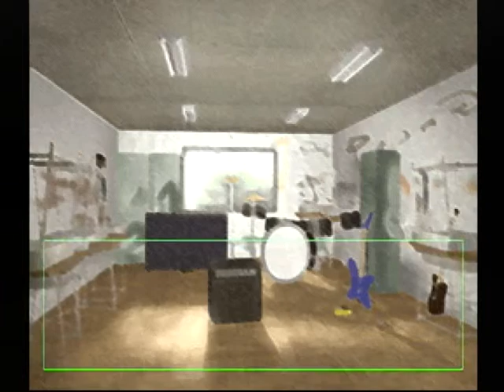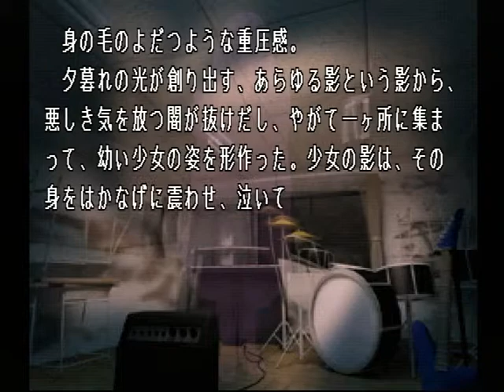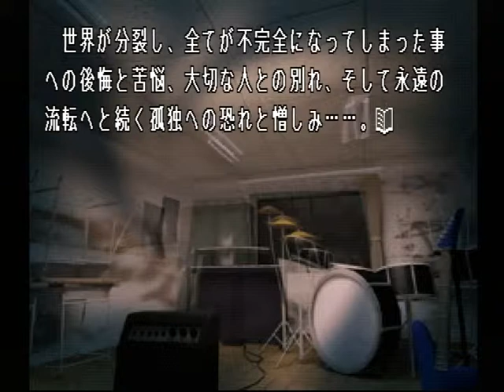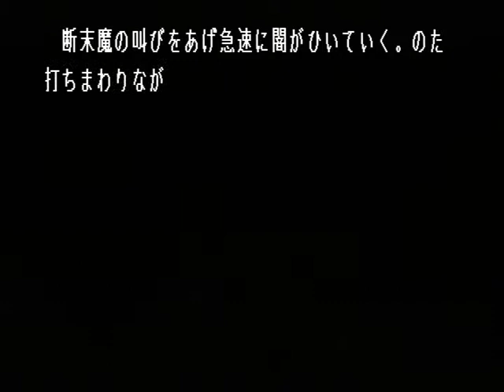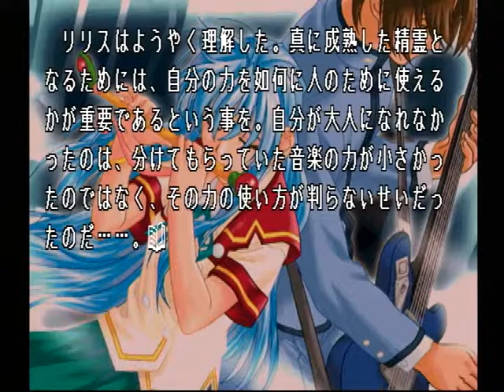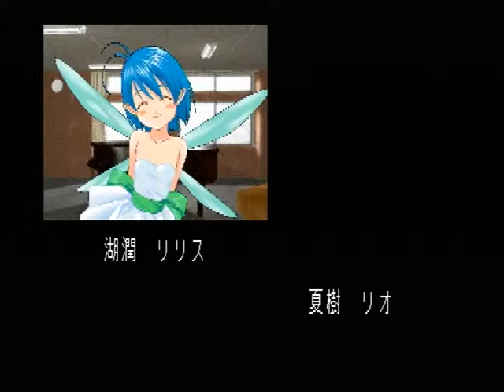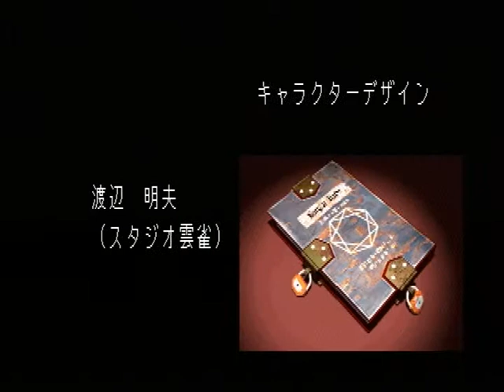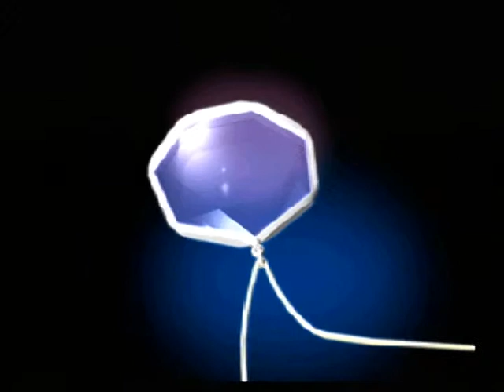【PS】Lの季節 ベストエンド Part８４ リリス編 ～……お前が、干渉者か！？ 【スタートオンゲームズ】【スタゲー】【JAPAGE】